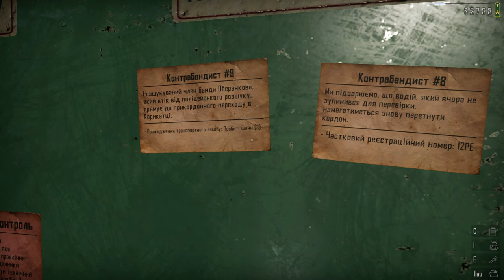Помог Гаврилову Отбили нападения Бандитов ПРОХОЖДЕНИЕ CONTRABAND POLICE #2023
ПРОХОЖДЕНИЕ CONTRABAND POLICE #2023